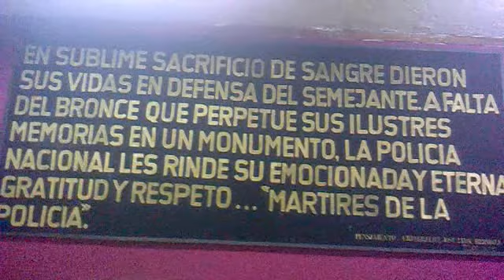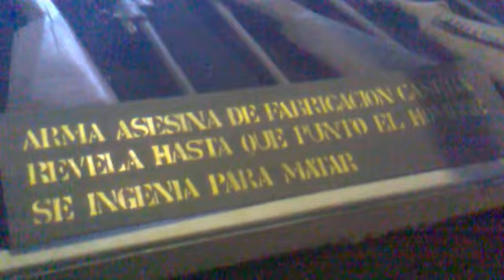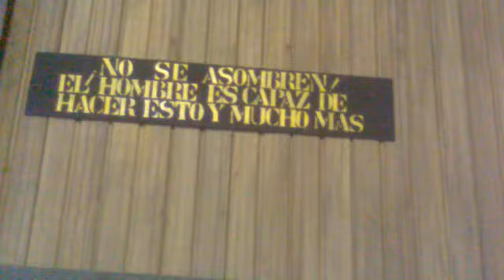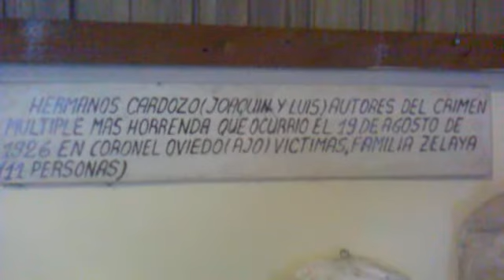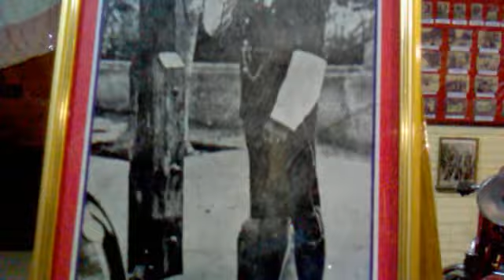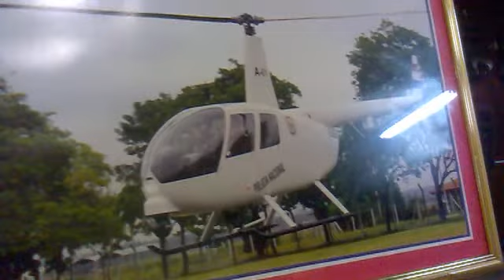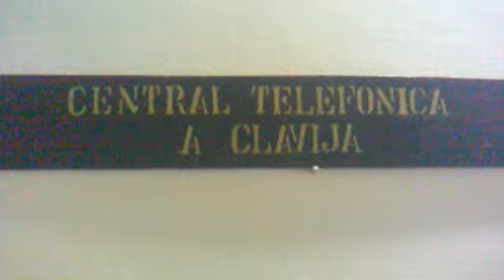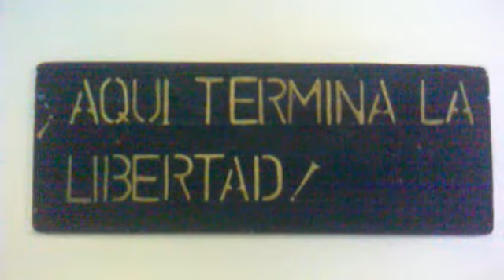Museo de la Policia